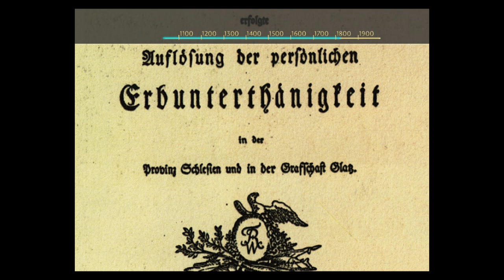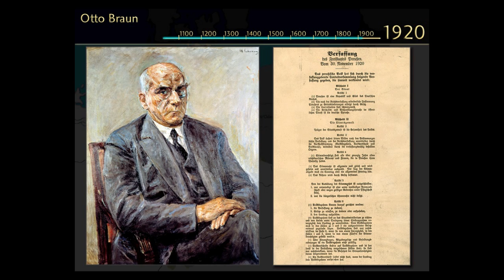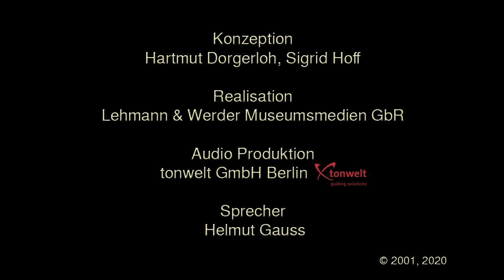Marksteine von Brandenburg-Preußen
Eine Entdeckungsreise durch Brandenburg-Preußen!
Die wichtigsten Marksteine der Brandenburgisch-Preußischen Geschichte in 11 Minuten. Ein Einführungsfilm der Eröffnungsausstellung im Haus der Brandenburgisch-Preußischen Geschichte (HBPG).